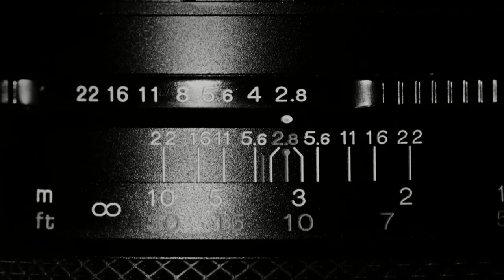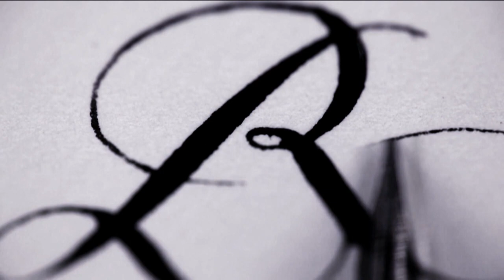Filogonio Naxin | Artista oaxaqueño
En “No hay lugar común”, Ricardo Raphael mantiene una charla con el artista mazateco Filogonio Naxin quien plasma la cosmovisión de su cultura a través de seres fantásticos.